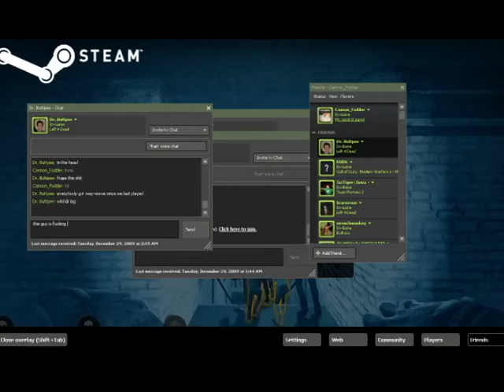L4D - We need moar oxen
Another video of the Doc and I messing with peeps.